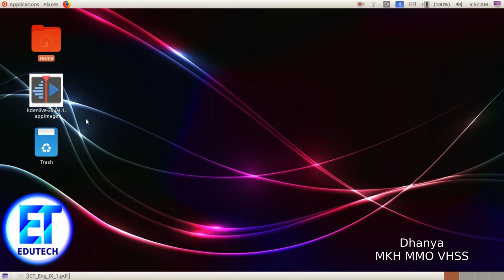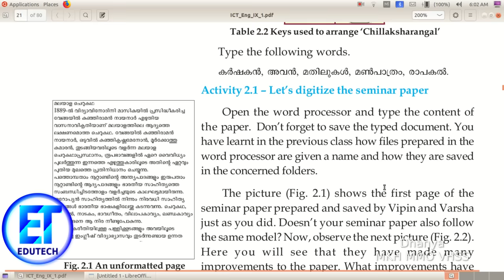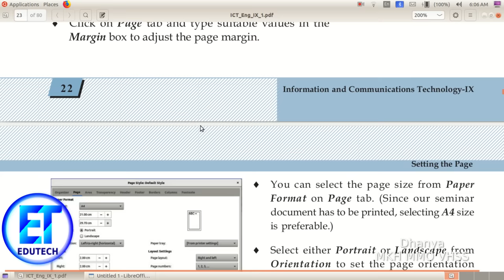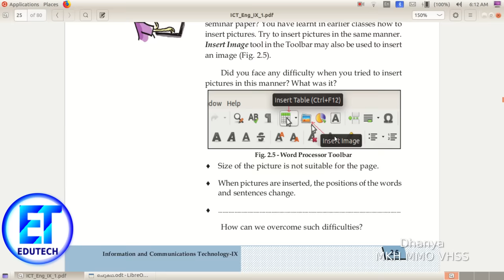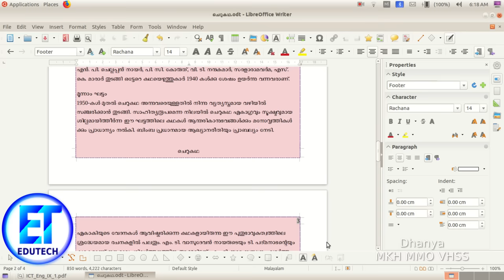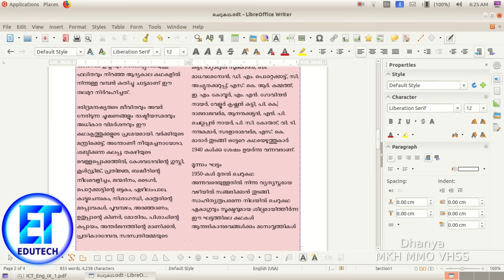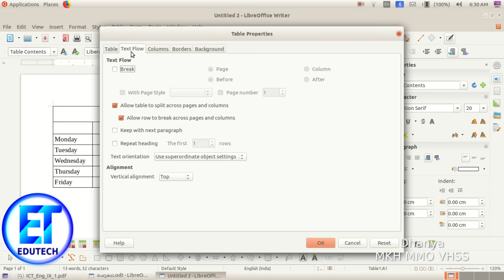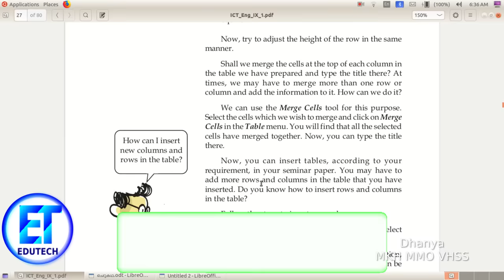ICT 9 Chapter 2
ICT  9